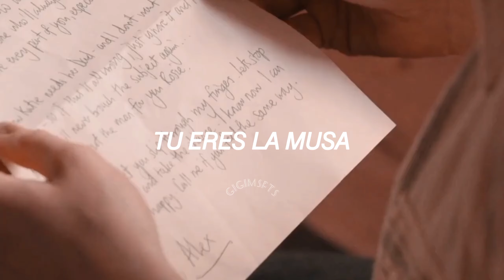Shawn Mendes - Why? (Subtitulada al Español) || Alex × Rosie || Love, Rosie|| Dedicatoria Especial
Espero y os guste, cualquier sugerencia en los comentarios 👇🏼✨